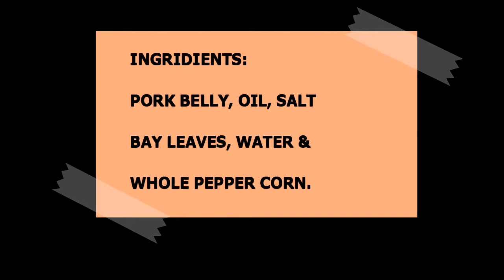VLOG#6: COOKING LECHON KAWALI | Febelyn Baxa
Happy Eating!!! 😋

FB Fan Page | Febelyn Baxa